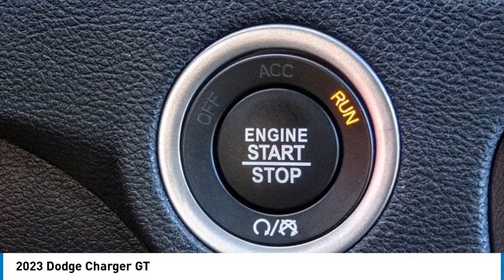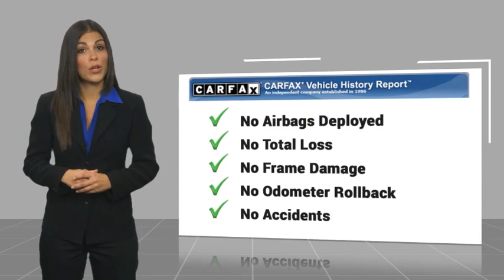2023 Dodge Charger MONTEREY PARK ROSEMEAD EL MONTE MONTEBELLO LOS ANGELES C11545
2023 Dodge Charger GT

1100 W Main St.

Looking for the right vehicle? Today could be your lucky day. this 2023 Dodge Charger could be yours.